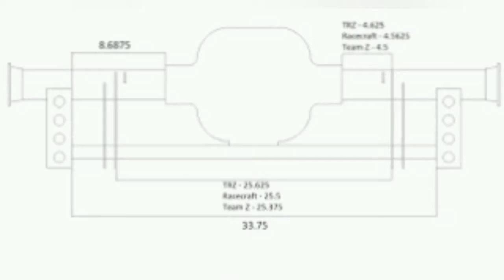8.8 Rear End Build - control arm and coilover relocation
I show how I built and braced my 8.8 rear end for my sn95 race car. I used the tin soldiers coilover and control arm relocation brackets and 9 inch ends. Here you will see me tig weld the brackets on.